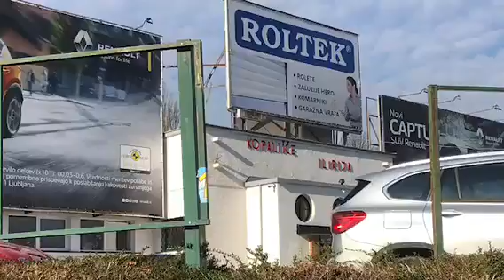Športno-kulturna orientacija po Ljubljani 6